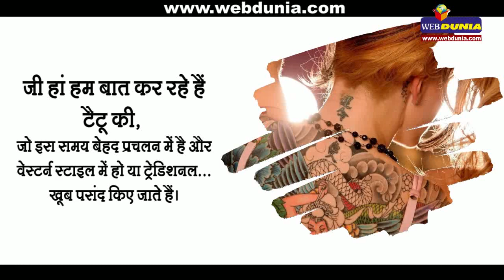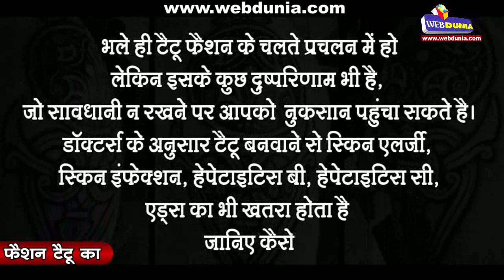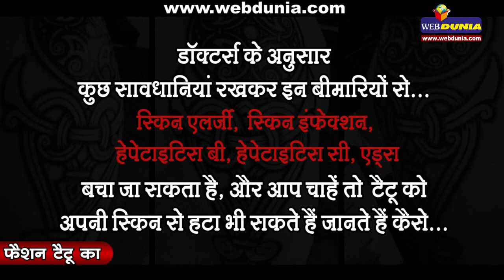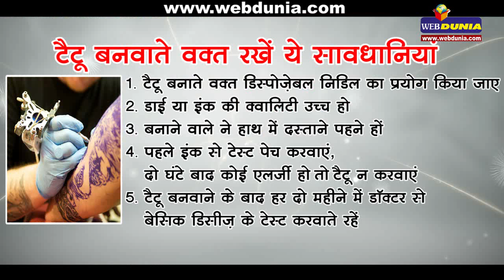टैटू से होने वाले फायदे और नुकसान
भले ही टैटू फैशन के चलते प्रचलन में हो लेकिन इसके कुछ दुष्‍परिणाम भी हैा जो सावधानी न रखने पर आपको नुकसान पहुंचा सकते हैा डॉक्‍टर्स के अनुसार टैटू बनवाने से स्किन एलर्जी, स्‍किन इंफेक्‍शन, हेपेटाइटिस बी, हेपेटाइटिस सी एड्स का भी खतरा होता है